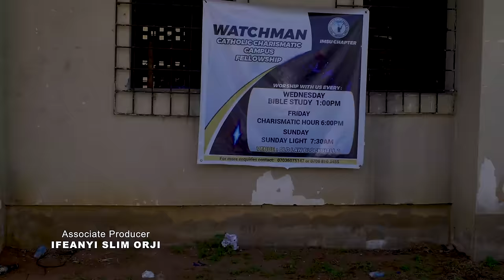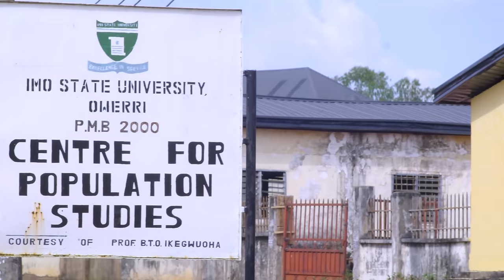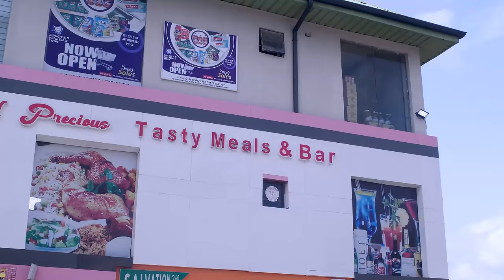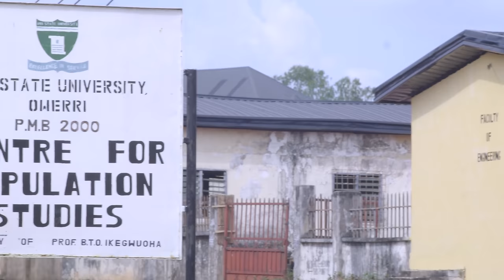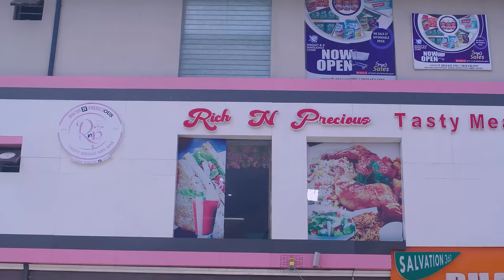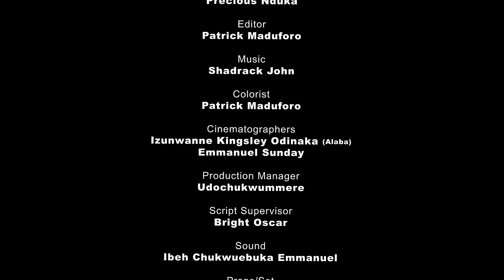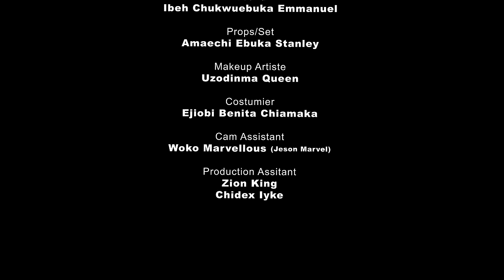How A Poor Girl Who Was Kicked Out In D Middle Of D Night Met A Rich Man That Saved Her/AfricanMovie